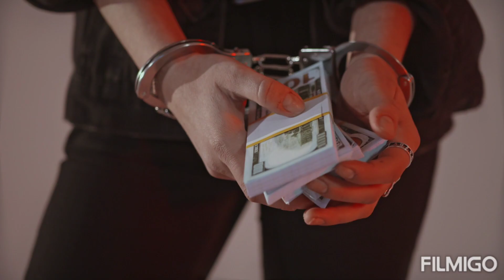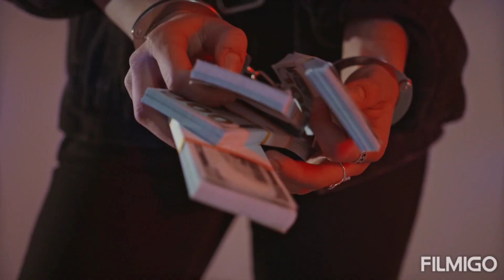Bosting - (feat. Jodie The Operative)(Official Concept Film)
# prod by Omito Beats

# So I made this track yesterday on Feb 27th, 2023, I also uploaded it to Instagram

# The way I put these scenes together in the order I did, is to show how just cause a lifestyle seems to bring success doesn't mean it's the right lifestyle and many other forms of attaining success might seem great, but they are not, notice people were gambling, but that can lead to debt and it's not the right way to make money, also towards the end the feds are thinking over whether they should make an arrest, the ones who were in handcuffs were released, why? because in the see they were able to bribe the feds, so in this free concept video you see the corruption of what wealth & power can do, we are all human, we need to love and forgive one another, and if anybody makes money, do it the right way, and use it wisely.

(I been working hard this whole time)
(I'm the stu giving insight on the mic)
(My manager Giyoon, along with my other managers)
(And my gf Polliana I are set for big success)
(Especially the entourage)
(We've always remained independant)
(As far as moving independently as a team)
(No deals, no signing, cause we don't need that)
(We stay trusting Yahweh cause he is great)
(He is good everyday)
(Yeshua is the way, the truth and life)

Cause I already know cause I already know
Cause when I start going swerting them places
Thinking about all the times that I face it
Yeah I went through alot of placing
Thinking about it, stuck like stasis
Risible moments, times I do it, times I didn't
Wish I was living, ain't fuddy duddy
Aye moments I feel e'm aye
Now I gotta keep on thinking back
Like this is what it takes for me
This is what I had to feel for me

Times I thought about
The moments I went through
Now I been thinking about how I'd continue
All of these things I think about in my mind
Like I don't understand why
It keeps happening all the time
Like why do y'all ask me?
When y'all ain't know
But y'all already see what keeps happening?
And I keep trynna go find some peace
Like I don't understand why it happens to me
Like I just don't wanna face defeat
So I'm living ain't freet, so I'm living ain't freet

Like who do y'all want, like who do y'all want like?